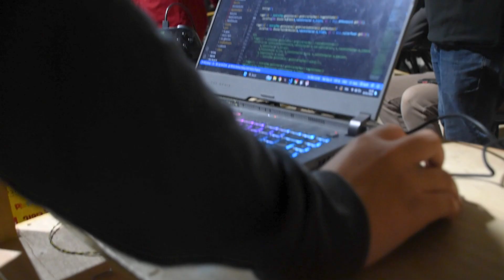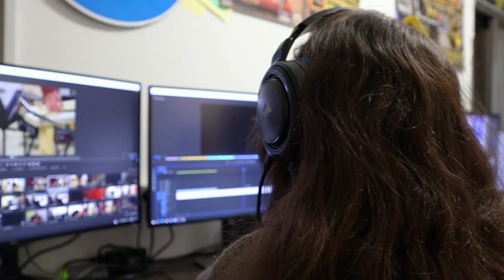BumbleB 3339 - 2024 Season Recap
Bumbleb team 3339 is proud to present our 2024 Season Recap
If you want to see more, check us out!